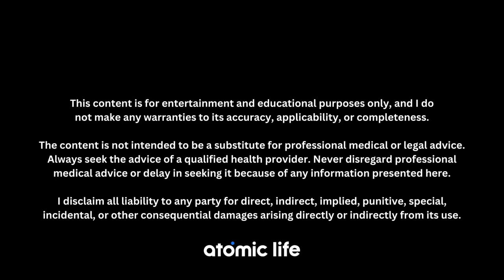Wesley Vissers: Secrets to an Olympia-Ready Physique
In this video, join Kurt Havens as he sits down with IFBB Classic Physique Pro and world-renowned bodybuilder, Wesley Vissers. Get ready for an inside look at the life, habits, and dedication that has produced one of the world's best physiques.

Wesley Vissers is less than two weeks away from the Olympia Stage, and in this interview, he shares his journey, life choices, and healthy habits that have propelled him to this elite level of competition.

Learn from the best and be inspired by the dedication and commitment that define Wesley Vissers. Prepare to be motivated and informed as we delve into the world of one of the industry's finest athletes.